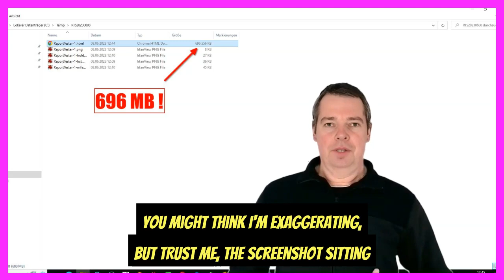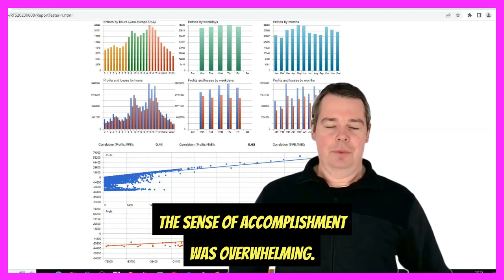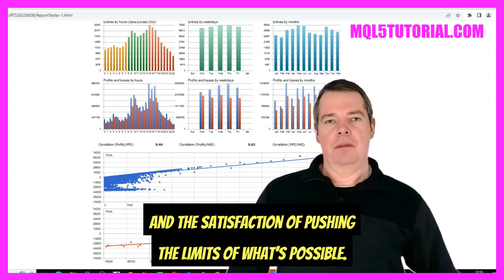MQL5 TUTORIAL - WHY I KILLED MY TRADING COMPUTER TODAY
Introduction to a Day in the Digital World (00:00 - 00:02)

Introduction to a typical day in the digital world, starting with a fresh cup of coffee and plans to work on the RobotTradingSystem.
Challenging Established Norms in Trading (00:02 - 00:08)

Setting out to challenge established norms and disprove an assumption in trading.
Overwhelming the Virtual Trading Computer (00:08 - 00:16)

Describing how the new modification to the trading system overwhelmed the virtual trading computer.
Embarking on a Herculean Backtest (00:16 - 00:28)

Undertaking a backtest of Herculean proportions with the modified trading system.
Experiencing Astounding Backtest Results (00:28 - 00:40)

Sharing the experience of receiving astounding results from the backtest.
A Testament to Automated Trading Success (00:40 - 01:00)

Reflecting on the success of the experiment and its significance in the world of automated trading.
The Essence of Automated Trading (01:00 - 01:13)

Discussing the essence of automated trading: pushing boundaries, creating something unique, and relentless testing and improvement.
The Catch: Overwhelming Data Export (01:13 - 01:21)

Revealing a catch: the voluminous data from the successful results overwhelmed the computer during HTML export.
Computer Frozen in Digital Shock (01:21 - 01:34)

Describing the computer's state, frozen in digital shock, trying to export the incredible results.
Embracing the Testing Process (01:34 - 01:47)

Emphasizing the importance of continuous testing, learning from failures, and celebrating successes.
Looking Forward to Future Tests and Upgrades (01:47 - 01:56)
Expressing excitement for future tests, improvements, and the need for a better trading computer.
Invitation to Join the Trading Journey (01:56 - 02:22)
Inviting viewers to join the exciting journey of automated trading, with an offer to download the HTML result file and links to additional resources.

Today started like any other day in my digital world. With a fresh cup of coffee on my desk, I decided to tinker around with the RobotTradingSystem, ready to challenge established norms and disprove an assumption that had been irking me. Little did I know, this endeavor would lead to an event that was as unbelievable as it totally overwhelmed my trusty virtual trading computer.

I sat there with 100,000 virtual dollars in my account, ready to put the new modification to the test. This backtest wasn't a quick task. It was a task of Herculean proportions. My computer hummed and buzzed, data was crunched, and algorithms were executed. The backtest took forever, but the promise of a breakthrough kept me going.

And then, it happened. The results were beyond astounding. With a history quality of 99 percent, they were so remarkable that I almost couldn't believe my own eyes. You might think I'm exaggerating, but trust me, the screenshot sitting proudly in the background of my desktop bears testimony to this event. It's not every day that an experiment like this yields such spectacular results. The sense of accomplishment was overwhelming.

This is the very essence of why I am in love with automated trading. It's about pushing boundaries, it's about creating something unique out of the ordinary, and it's about testing and improving, relentlessly. If you don't hear from me for hours, or even days, know that I am knee-deep in endeavors like this, tweaking and tinkering till the results are nothing short of perfect.

There's a small catch though. The results were so good, the data so voluminous, that the HTML export pushed my trading computer over the edge. As I write this, my computer remains frozen in a state of digital shock, trying to export of these incredible results.

The skeptics might shrug this off, saying it's just a part of the process. And you know what? They're right. It is a part of the process. It's about doing the testing, over and over again, till you beat your own best. It's about improving your results, learning from the failures, and celebrating the successes.

And as I see these kinds of results, I look forward to the future. A future filled with more tests, more improvements, and probably a new and better trading computer. Because that's the thrill of it all - the continuous quest for better results and the satisfaction of pushing the limits of what's possible. And perhaps, just perhaps, you might want to join me on this exciting journey.

If so, you can download the HTML result file once the export is finished and you can also find the links for the Premium course and the RobotTradingSystem on our website.